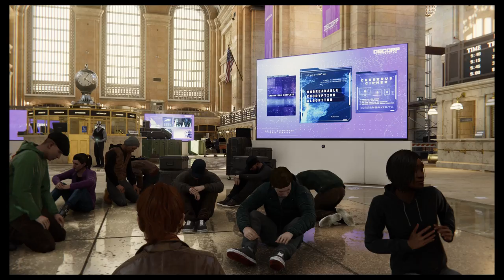Marvel SpiderMan PS4 The One Got That Away Main Mission - Fight Boss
When a new villain threatens New York City, Peter Parker and Spider-Man’s worlds collide. To save the city and those he loves, he must rise up and be greater. A Brand-New and Authentic Spider-Man Adventure